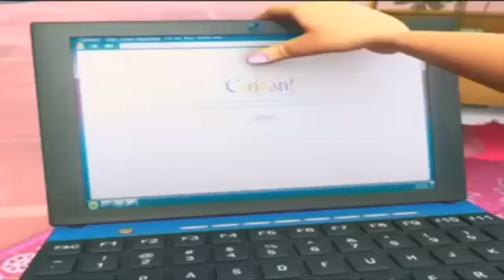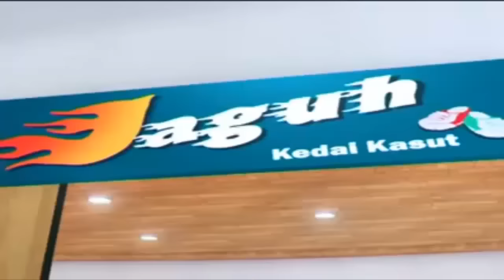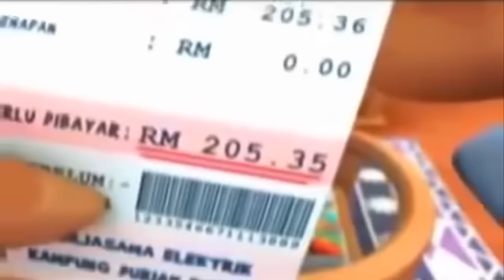Upin Ipin Terbaru 2017 - The Best Upin & Ipin Cartoons - The newest compilation 2017 Part 1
Upin Ipin Terbaru 2017 - The Best Upin & Ipin Cartoons - The newest compilation 2017 .